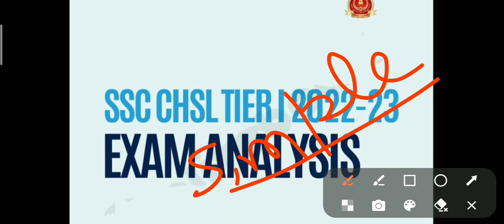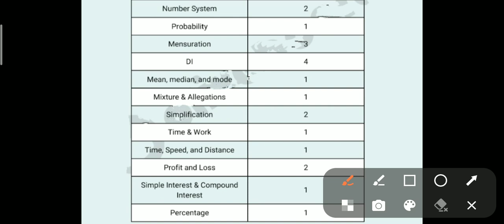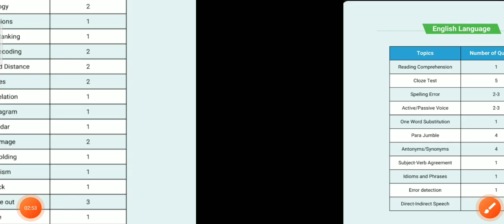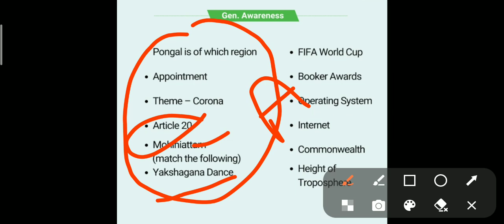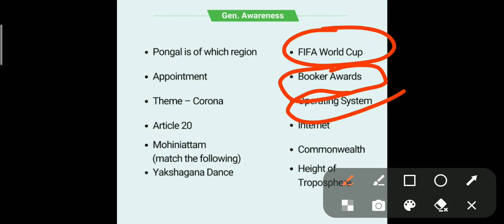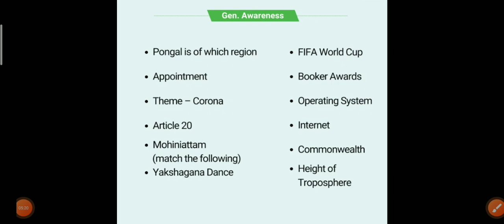SSC CSL EXAM ANALYSIS 2023| CHSL TIER 1 EXAM ANALYSIS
ssc adda247ssc chsl analysisSsc chsl tier 1 analysisssc chsl exam analysisssc chsl paper analysisssc chsl today question paperSsc chsl analysis 2023ssc chsl exam reviewtoday ssc chsl exam analysischsl today exam analysisssc chsl cut offssc chsl kya haiChslssc chsl syllabus 2023